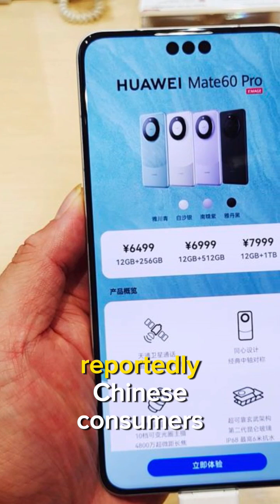Huawei Mate 60 Pro packs a 7nm chip